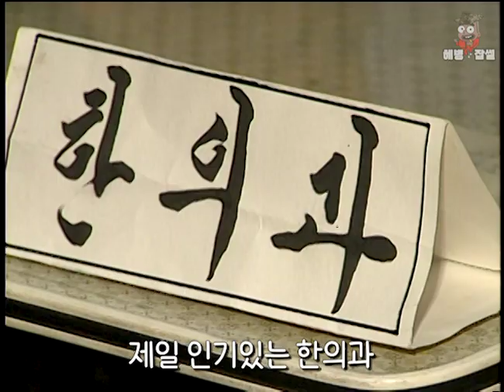엑스레이 방사능 노출 걱정, 옛날 대민지원 때는 없었다고 합니다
00:00 스타트
00:04 접수
00:17 내과
00:28 외과
00:42 한의과
01:01 치과
01:10 가루약국
01:34 알약국
01:44 방사선과